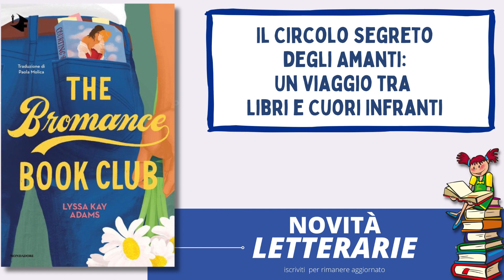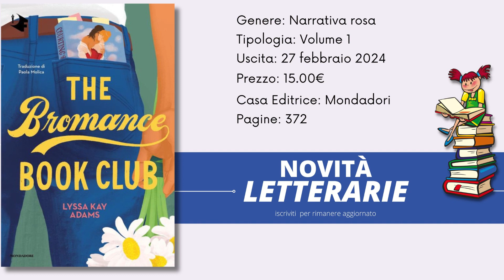The Bromance Book Club di Lyssa Kay Adams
il libro The Bromance Book Club volume uno, della scrittrice Lyssa Kay Adams